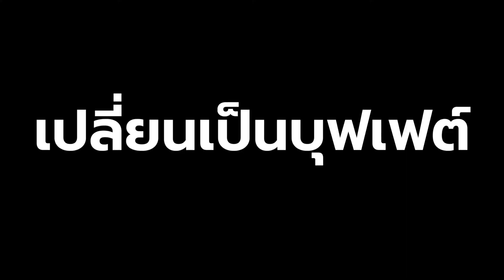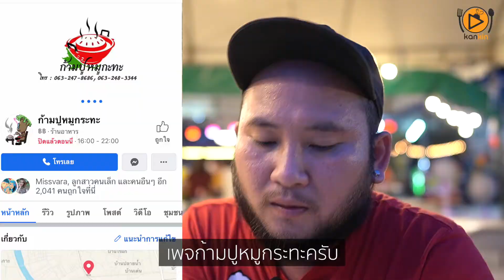ก้ามปูหมูกระทะบ้านโป่ง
[Ad]ก้ามปูหมูกระทะ บ้านโป่ง

"ร้านหมูกระทะบุฟเฟต์อิ่มเดียวจบทุกอย่างเพียง 139 บาทอิ่มไม่อั้นนั่งไม่จำกัดเวลาน้ำเติมได้ตลอดบอกได้คำเดียวสุดคุ้ม ที่จอดรถกว้างขวางรองรับลูกค้าได้เยอะเลยครับ"

ราการอาหาร หมูคุโรบุตะ หมูสามชั้น เบอคอน หมูหมักน้ำผึ้ง หมูหมักงา หมึกบั้ง หมึกกรอบ ปลาดอลลี่ ตับหมู กุ้งแช่น้ำปลา ไส้กรอก ส้มตำ ลาบ ข้ามผัด ไก่ทอด ซาลาเปา ขนมจีบฯลฯ ดูเพิ่มเติมในเพจร้าน

ราคา ผู้ใหญ่ 139 บาท(รวมน้ำ) เด็กต่ำกว่า 110 เซนติเมตรทานฟรี สูงไม่เกิน 140 เซนติเมตร 69 บาท(รวมน้ำ)

ร้านเปิด 16:00 น. - 22:00 น.

ร้านตั้งอยู่ มาจากหอนาฬิกาบ้านโป่งไปทางโคกหม้อข้ามทางรถไฟมาเลี้ยวซ้าย 50 เมตรร้านอยู่ซ้ายมือ อำเภอบ้านโป่ง จังหวัดราชบุรี